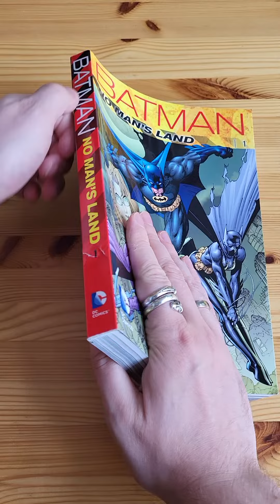Batman No Mans Land Kurzkritik